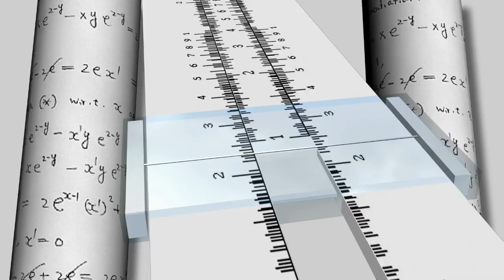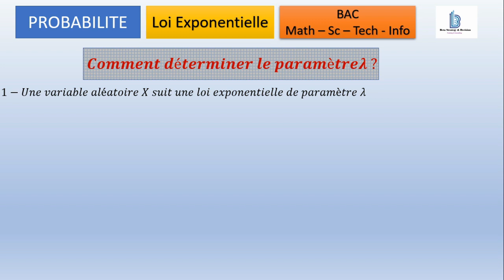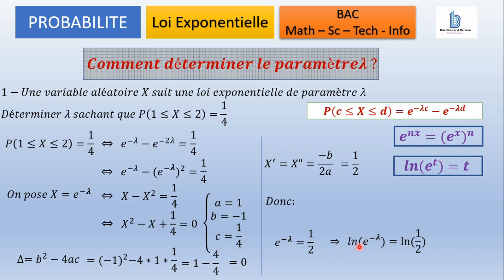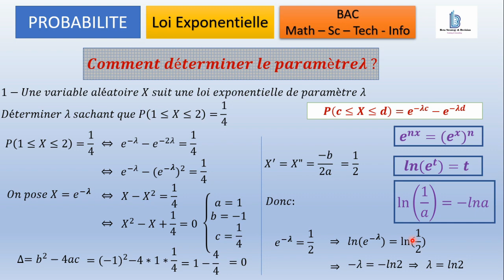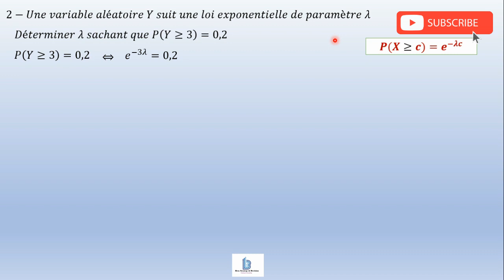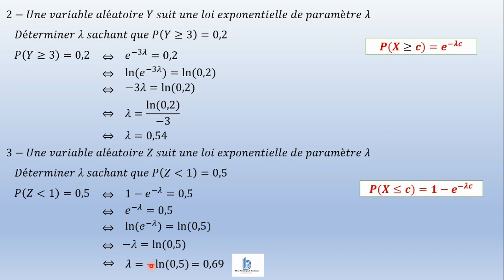Probabilité: La loi exponentielle - Exercice important - Comment déterminer le paramètre λ